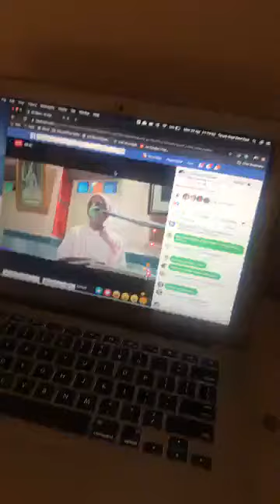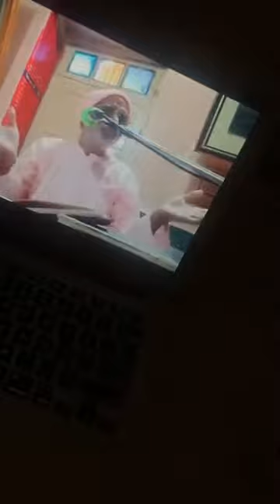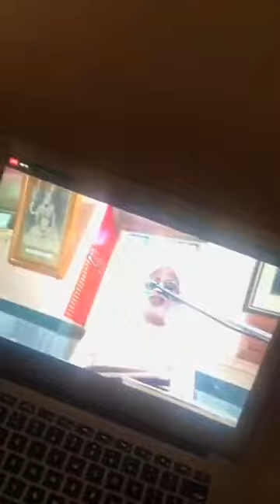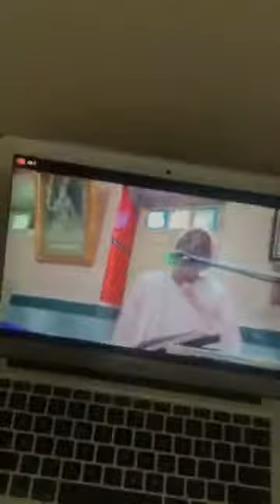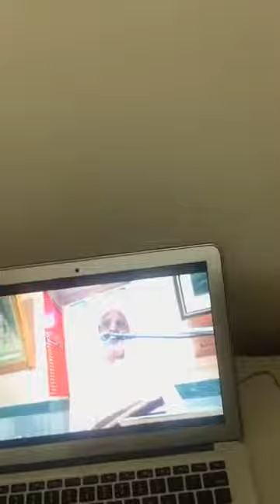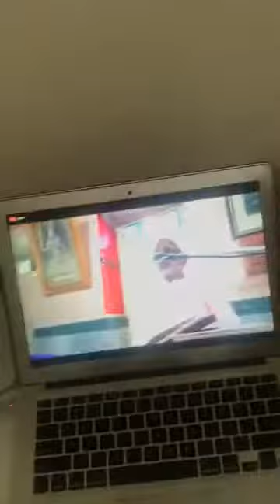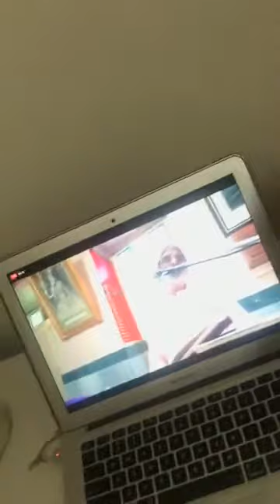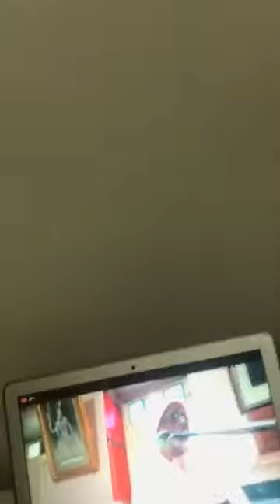117 Mathura 21 April 2020